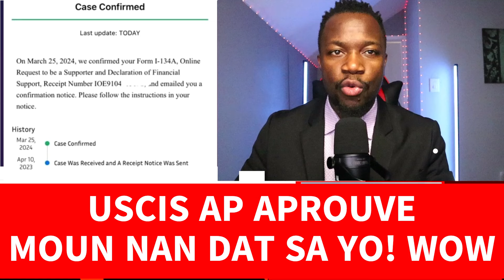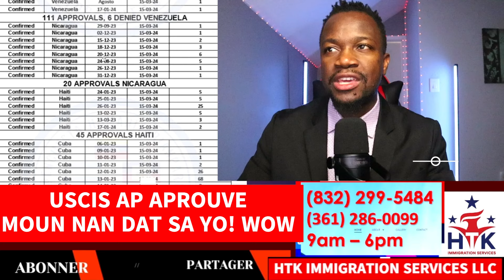USCIS AP APROUVE MOUN NAN DAT SA YO! WOW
Se sponsor yo selman ki ka ba nou autorization selman pou nou fè VERIFICATION + LET PROFESSIONEL
SI YON SPONSOR BEZWEN NOU RANPLI APLICATION POU PROGRAM BIDEN NAN FORM I-134A, FAMILY REUNIFICATION PROGRAM, PAPIER AUTORIZATION POU TRAVAY,  PAPIER REZIDANS,  NATIRALIZATION, NOU REZOD PROBLEM ACCESS CODE, AVEK PAPIER AZIL!!
MERCI - NOU BAY BON SERVICE HTK

CBP ONE

Si ou gen problem pou ou fait CBP one app Nou gen moun ki
 Port-au-Prince ki ka edew!. Digicel la
 se 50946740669 - rele yo WhatsApp ekri li nan  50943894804

Pa bliye partage video yo sa avek lot fanmi et zanmi nou!!! MERCI

BANM FAIT SA KOUNIA - MERCI

MERCI - NOU BAY BON SERVICE

 KIJAN POUM VERIFYE SI YO APROUVEM DEJA NAN PROGRAM BIDEN NAN

Join
 this channel to get access to perks: